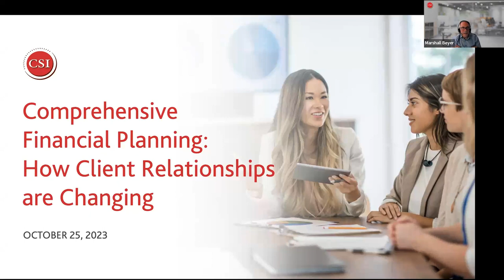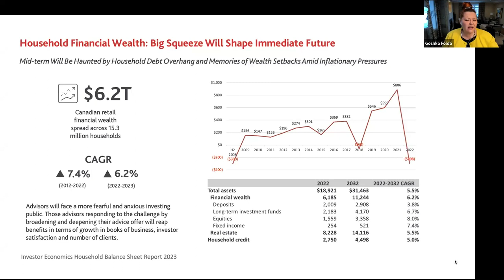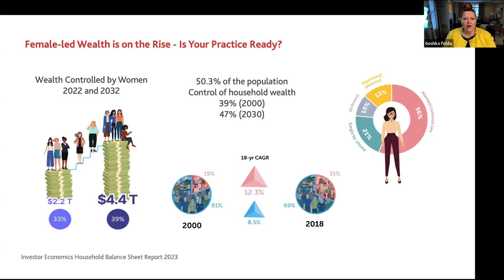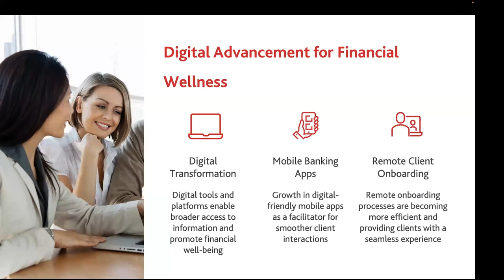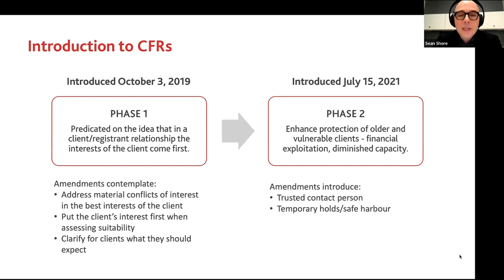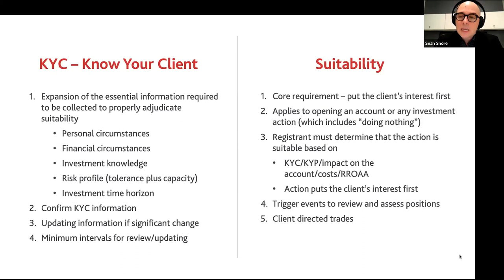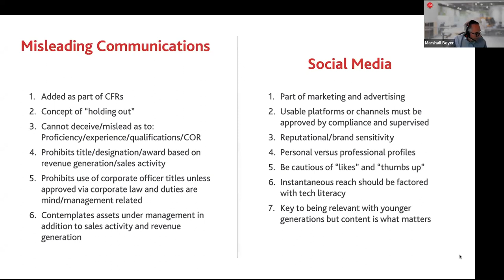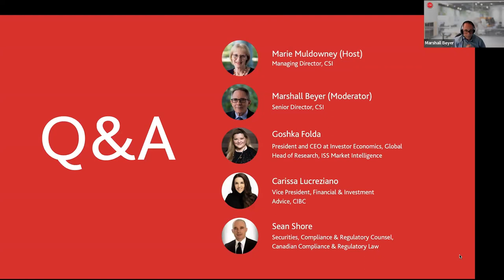Comprehensive Financial Planning: How Client Relationships are Changing